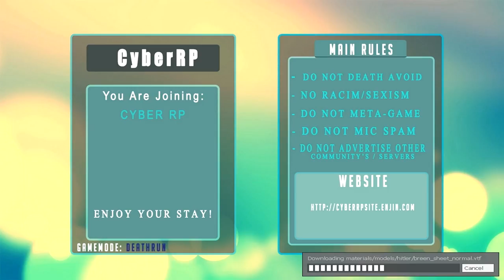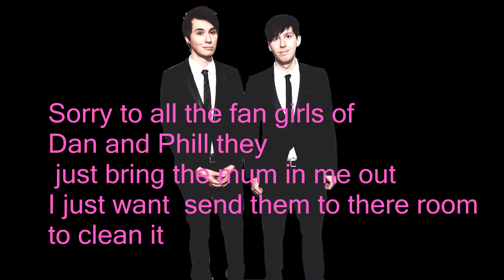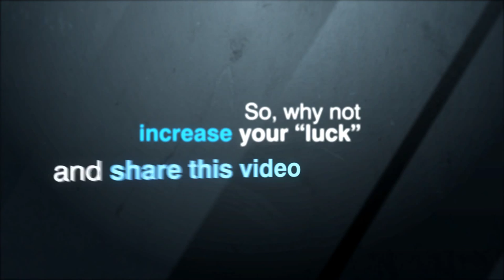Hide & Seek lots of moaning,scaring and Dan and Phil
Hello there YouTube sorry this is late I have just upgrade to windows 10 and it mess big time with my PC enjoy this video with me
and sarabuscus
Music by Nathan O. Wills All albums and tracks are free to download and you may use them privately or publicly, for pleasure or profit.

translations) provided for free on the website

2. Buzz Creator Outro Video Clip
3. Socializer Outro Video Clip
4. Backlink Builder Outro Video Clip
5. View Booster Outro Video Clip
6. Money Maker Outro Video Clip

commercial uses.

displayed.